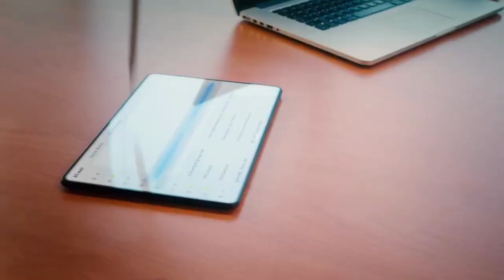NIRVANA NOKWE SHOWREEL 2022